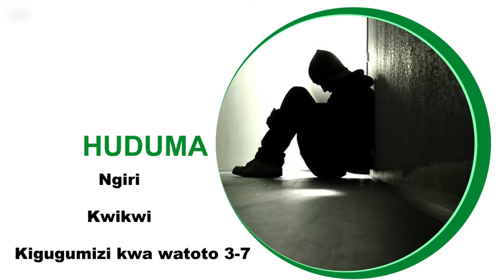DKT. RIZIKI MKALI MALELA Amwelezea Dada Aliyedai Kupata Utajiri Kwa Kulala Na NYOKA/ Sifa Za WAGANGA